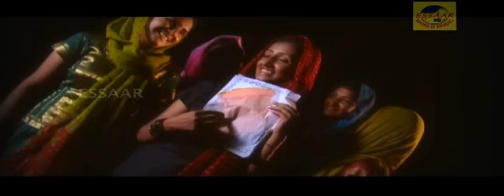Pathinalam Ravoliyano | Malayalam Album Song | Khamar | Afsal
Watch Pathinalam Ravoliyano | Malayalam Album Song | Khamar | Afsal

Pathinalam Ravoliyano A Superhit Song from the Album Khamar. Singer & Starring by Afsal. Camera Faizal Hareem. Lyrics Adv.Sudamsh. Creator Noorudheen Bava